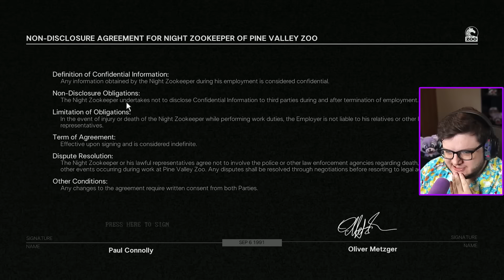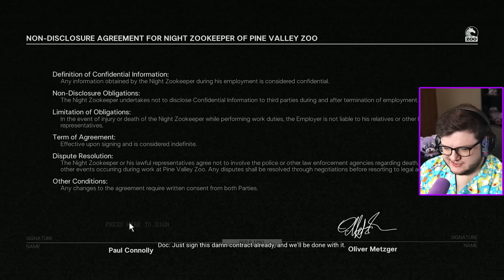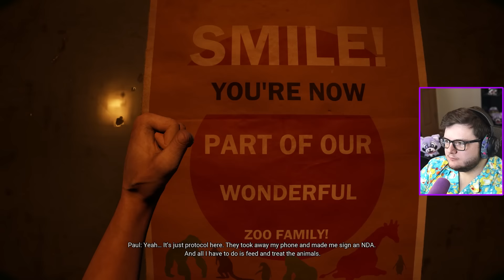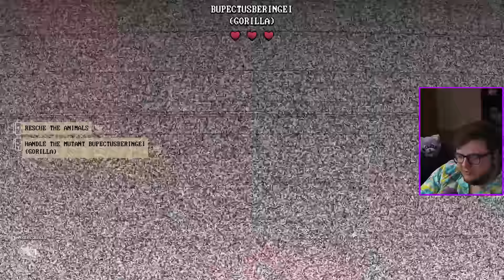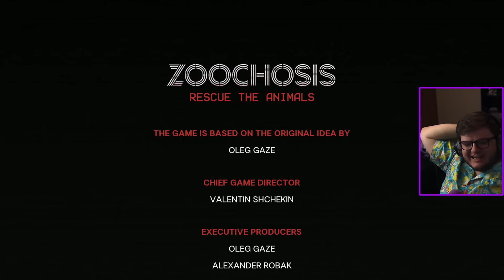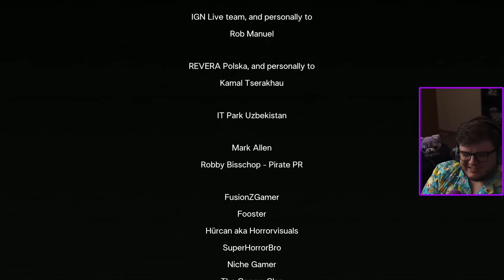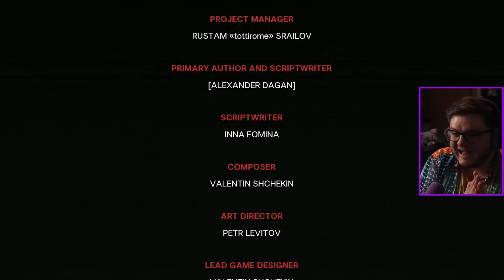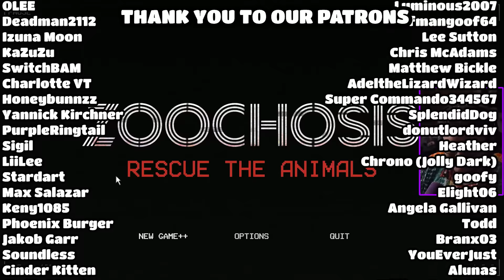The Zoo Nightshift - Zoochosis FULL PLAYTHROUGH (MULTIPLE ENDINGS)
Zoochosis: Rescue the Animals is a brand new Indie Horror game where you play as a Zookeeper taking care of sick animals. Turns out thanks to a parasite, these animals are more than they seem. I've been hyping up this game ever since I heard about it, and I genuinely think this may be one of the best Indie Horror games of the year. With my own game, Indigo Park now being out, let's adventure into the zoo.